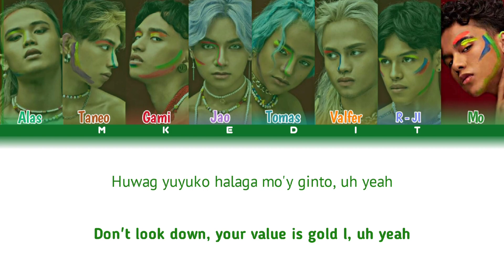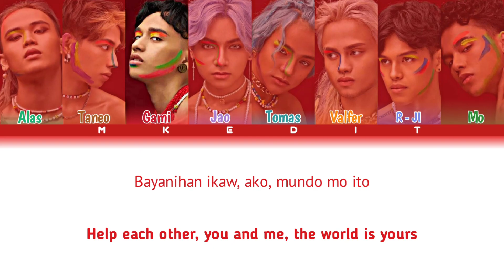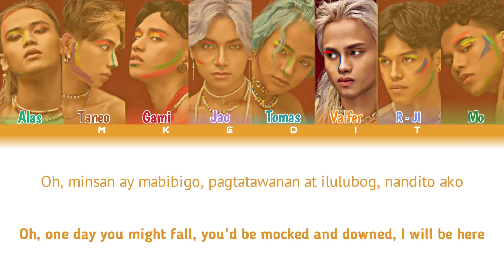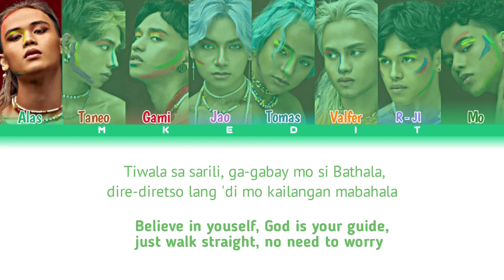ALAMAT - 'ABKD' Color Coded Lyrics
All Rights Administered by Viva Entertainment

•Album: .
•Year: 2022
•Genre: PPOP
•Artist: ALAMAT
•Entertainment: Viva ENTERTAINMENT